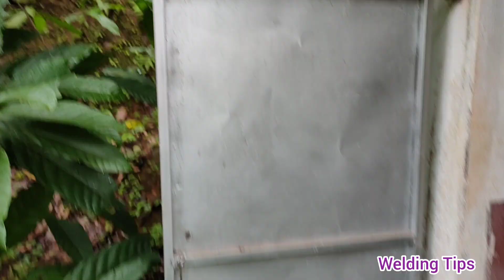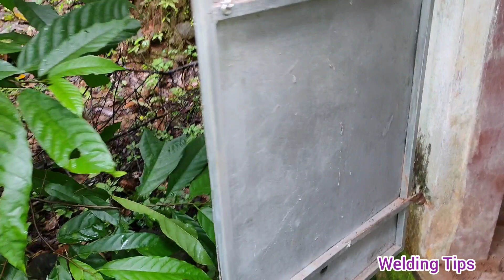Different types of doors..